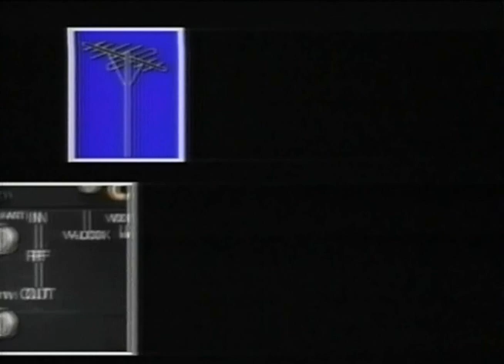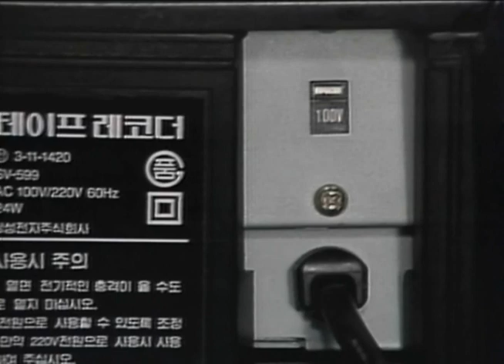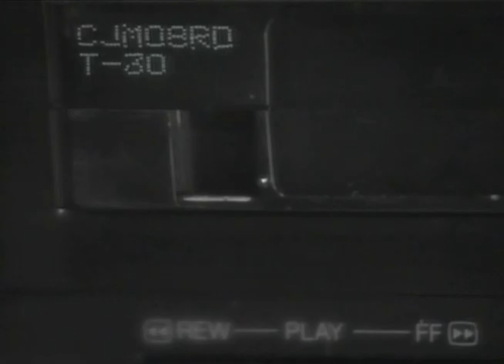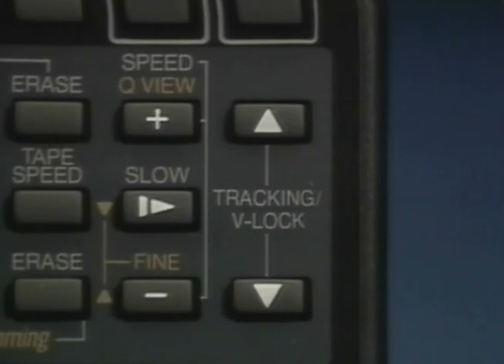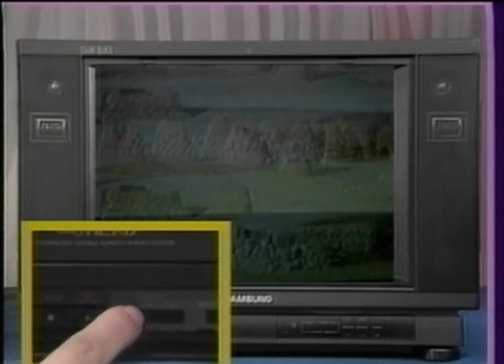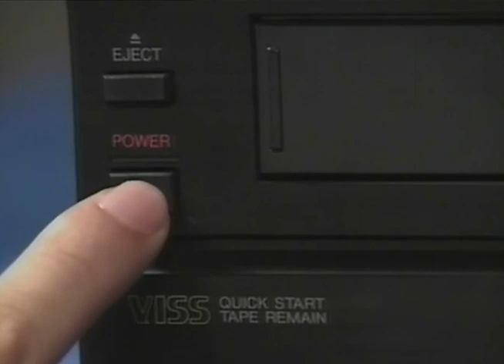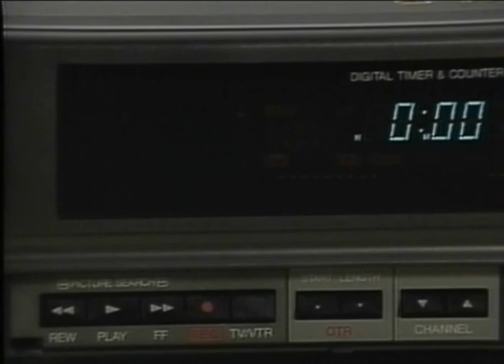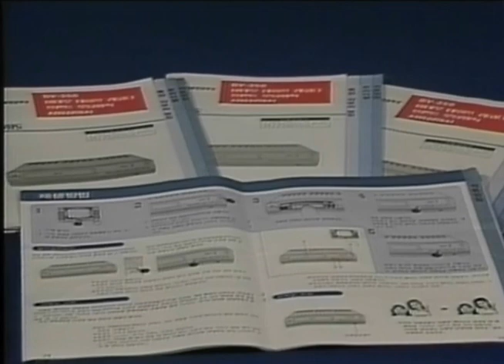삼성전자 VTR 사용 시 주의사항 (1991)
삼성전자를 통해 영화 제작 빛 배급을 받았던 스타맥스 사의 비디오테이프 앞부분에 삽입되어 있는 삼성전자 VTR 사용 시 주의사항 영상입니다. 삼성전자 직원과 미미라는 캐릭터가 나와서 주의사항을 설명하는 컨셉입니다. VTR 설치 및 세팅 방법, 사용 방법, VHS 비디오테이프 재생 및 녹화 방법, 주의사항 등을 설명하고 있습니다. 이 광고 영상은 1989년 제작된 홍콩 영화 '신 최가박당'을 스타맥스가 수입하여 1991년에 제작한 비디오테이프에서 추출한 것입니다.